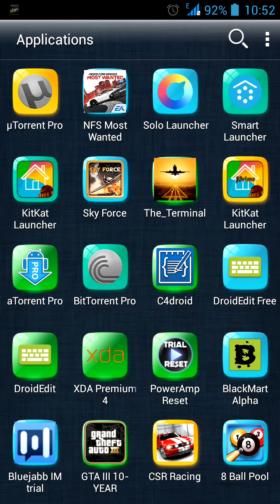Need for Speed™ Most Wanted